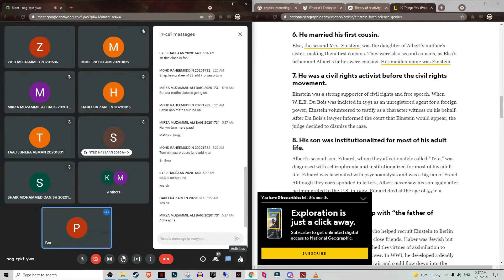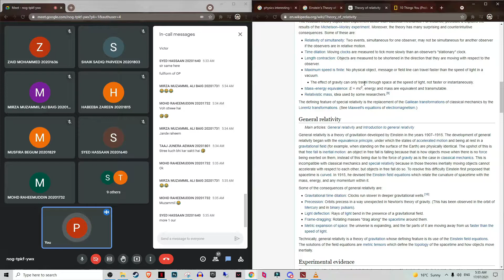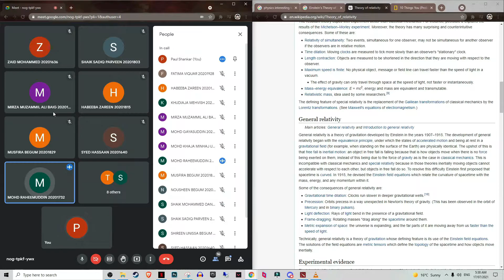Funny Hyderabadi Physics Teacher - Marvel/ Pubg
There was no teacher in the class, so i became one. xD

This was a fun loving class love it.